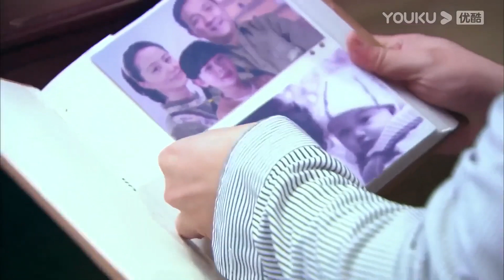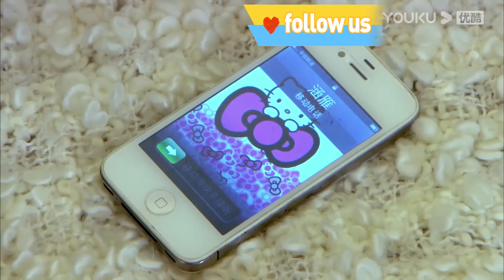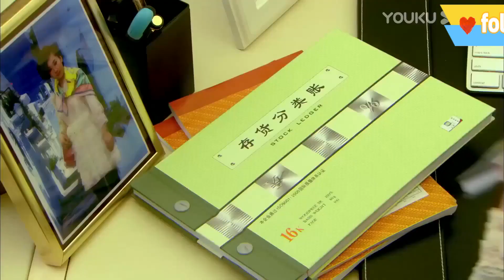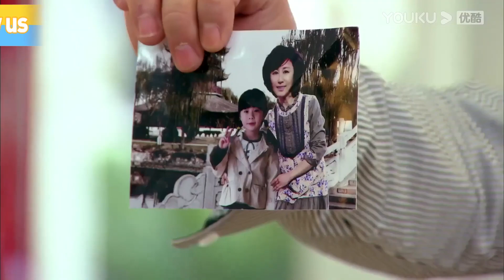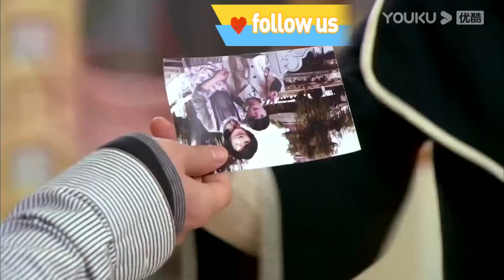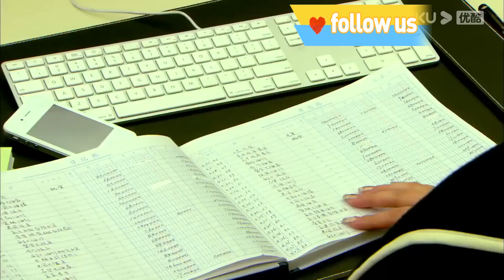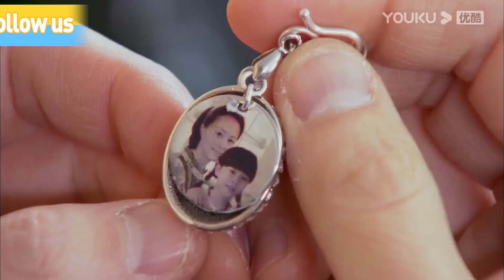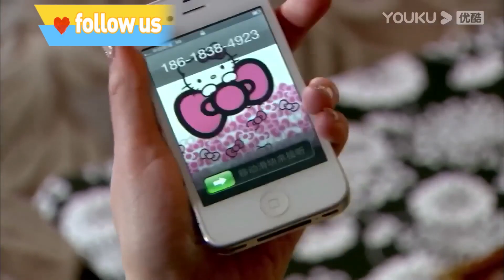《步步惊婚》44：百年企业的掌上明珠，幼年时因受姐姐的妒忌而被姐姐遗弃，最后被养父母收留后，流落民间，一切都因遇到失忆富二代而改变.....（黄少祺 胡杏儿 穆婷婷 蒋毅 李瑞雪 陆昱霖 何赛飞 ）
《步步惊婚》主演：黄少祺
剧情：本剧主要讲述的是胡杏儿饰演百年企业金玉堂的掌上明珠张涵雁，幼年时因受姐姐刘采凡(穆婷婷 饰)的妒忌而被姐姐遗弃。被养父母收留后，天使流落人间，她却从未对自己身世有过半点怀疑。或许冥冥中自有定数，一切都因遇到失忆富二代王易南(黄少祺 饰)而改变，涵雁逐渐知晓了自己的身世。从小被刘家收养，刘家对之岂料养母汤慧敏诞下亲生女儿毓萍后，一心只扑在自己女儿身上，对她的疼爱也不复往日，小采凡因此嫉恨妹妹，便瞒着众人使计将妹妹抛弃。长大后发现胡杏儿饰演的涵雁就是当年的小毓萍，采凡害怕自己拥有的一切被夺走，因此联合语天一并阻挠她认祖归宗，最后在与易楠有情人终成眷属的同时，也认祖归宗，并与姐姐化敌为友，一笑泯恩仇。